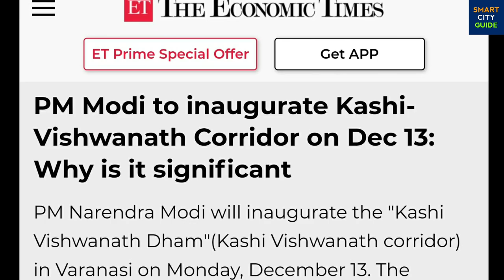Kashi Vishwanath Corridor is READY | PM MODI द्वारा उद्घाटन | Inauguration of Kashi Vishwanath in UP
Some Visual Courtesy of ANISH VERMA, Shri Kashi Vishwanath Special Area Development Board, HCP Design, Planning and Management Private Limited etc.

Kashi Vishwanath Corridor | Inauguration by PM MODI | Smart City Guide | Kashi Vishwanath Corridor Inauguration | PM Inaugurates Kashi Vishwanath Corridor | Kashi Vishwanath Temple | Lord Shiva Jyotirlingas Varanasi | Kashi Vishwanath Corridor Project Varanasi | Varanasi Mega Projects | Mega Projects in Uttar Pradesh | India's Mega Projects

Prime Minister Narendra Modi Inaugurates the Kashi Vishwanath Corridor on Monday 13th December 2021, a long standing dream of the PM to create an easily accessible pathway connecting the Kashi Vishwanath Temple to the banks of the Ganga river.

The project is spread across a massive 5 lakh square feet with over 40 ancient temples restored and beautified. As many as 23 new buildings were constructed to provide diverse facilities for the devotees.

The foundation stone for the project was laid by PM Modi on March 8, 2019.